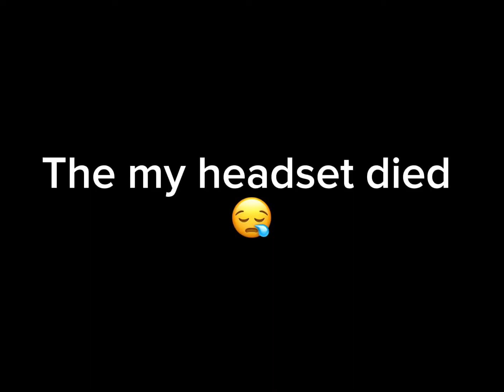THE NEW VOLCANO UPDATE IS OUT NOW ( gorilla tag)